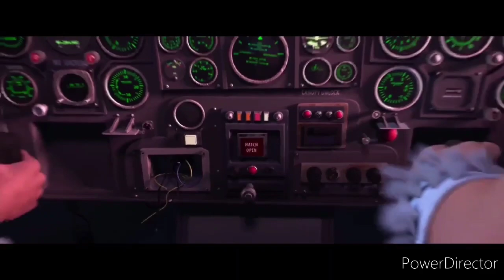Rio (DB Style) Part 27: Pop the cage open like a soda can/Evil Daequan's Defeat